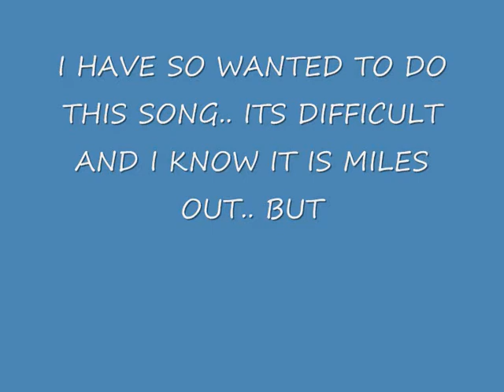JUST PRETEND rickstea SPEECH dealing with PARKINSONS .. 3 cheers 4 BLUEBIRD LODGE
Please don't... I know I should have done it properly...I love it.. I have never heard this song before so I had to have a go at it.. promise I will have another go to get it right..
In the meantime... may I send my very best wishes to you and thank you for some very nice comments.. brought a tear to my eye !!!